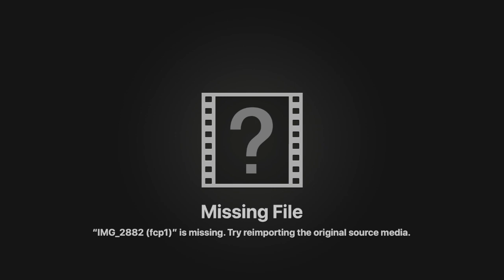Vlogmas Day 23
Welcome to Vlogmas 2019, A crafty puppy heavy vlog from December 1 - December 25